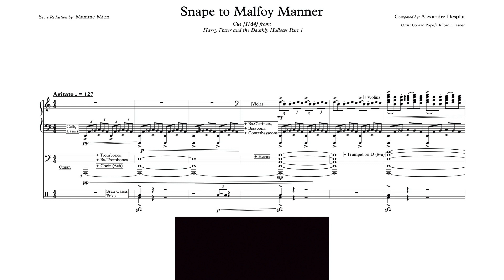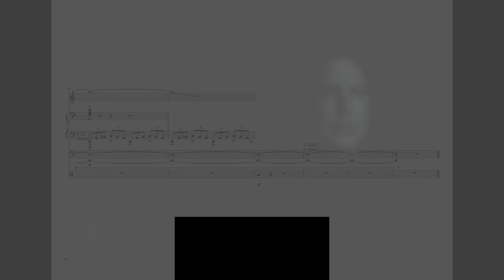Snape to Malfoy Manner (Manor) - Alexandre Desplat (Score Reduction)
A masterclass in both orchestration and drive.
The piece gives us the first musical impression of the death eaters and is therefore crucial for both parts of the deathly hallows movies.

I'm guessing that "Manner" is an inside joke of the Music department, no mistake on my part, thought you'd want to know.
Feel free to let me know what piece I should reduce next.

Grab a free PDF of this and other scores on my